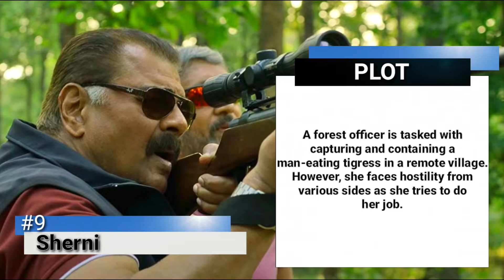Top 10 Best Bollywood Movies Of 2021|Enter Movies